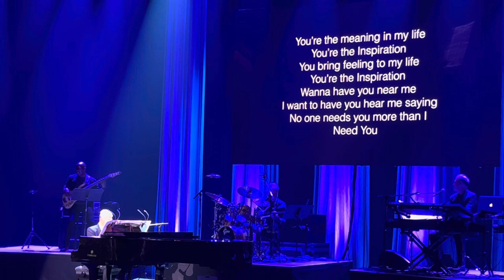David Foster Hitman Concert June 24, 2023 Encore Theatre, Las Vegas